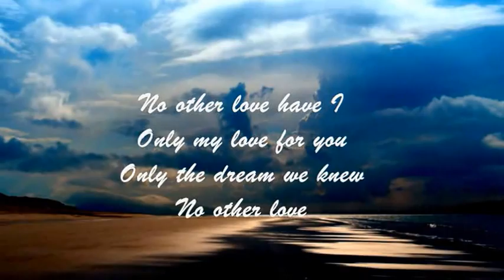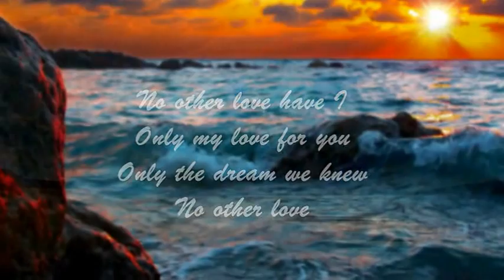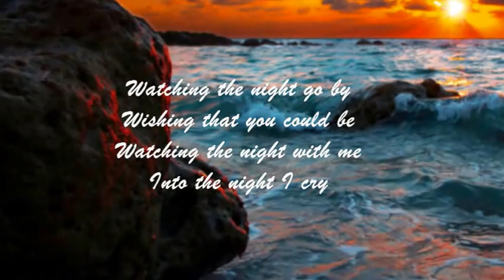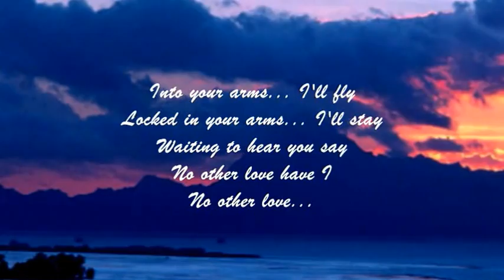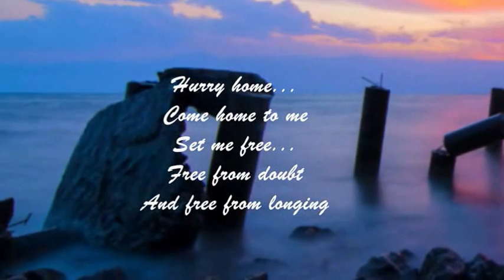RONNIE HILTON - NO OTHER LOVE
"...Into your arms...I'll fly...".